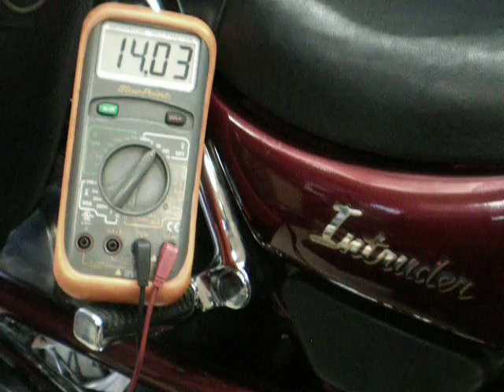イントルーダー400の発電量の確認【ライト点灯】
スズキ　イントルーダー400（VK51A）の発電(充電)量チェックの様子。
ヘッドライトは純正状態の常時点灯状態です。

★セントラムモーターサイクル　ブログ毎日更新中です★